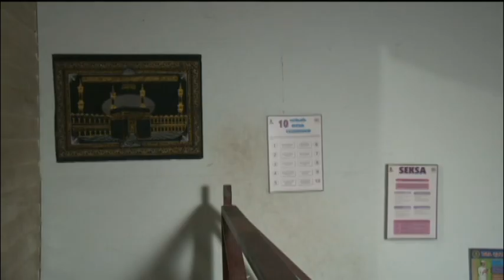[FULL] Kerana Sarah | Episod 20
“Kerana Sarah” berkisar tentang gejolak hati seorang wanita bernama Sarah yang terpaksa mengharungi derita hanya kerana cintanya terhadap lelaki bernama Emran. Haknya sebagai seorang isteri, ibu dan menantu tidak pernah diakui dan diterima oleh ibu mertuanya, Puan Rosnah yang sangat membencinya.

Pelakon : Rita Rudaini, Lisdawati, Ako Mustapha, Fauzi Nawawi, Shakilla Khoriri, Katie Azian,